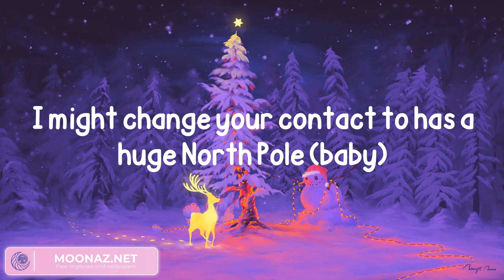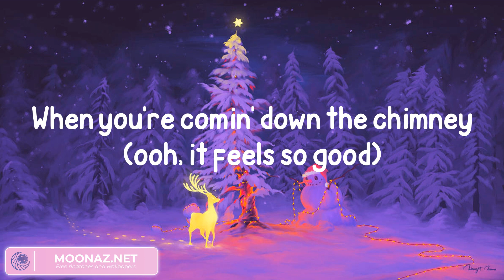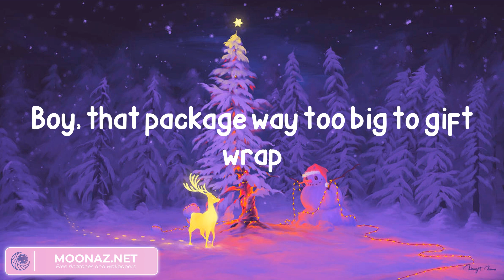Sabrina Carpenter - A Nonsense Christmas (Lyrics)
Lyrics:
It's the holiday remix
Ah-ah
I might change your contact to has a huge North Pole (baby)
Boy, I been a bad girl I guess I'm getting coal (no)
Sounds like "ho, ho, ho" (ha,ha)
When you're comin' down the chimney, ooh, it feels so good
I'm talking, I'm talking (ah-ah-ah-ah)
I'm talking decking all the halls (decking all the halls)
I'm talking spiking eggnog (spiking eggnog)
I'm talking opposite of small (opposite of small)
I'm talking big snow balls (ha, ha, ha, ha)
I don't want Santa's elves (no, no)
Underneath this ol' tree (tree)
You're my wishlist (wishlist)
I don't even know I'm talking Christmas (oh, oh)
I'm talking, I'm talking, I'm talking (ah, ah, ah, ah)
(I'm talking, I'm talking, nah, nah, nah)
(I'm talking Christmas, ooh, ooh, I'm talking, I'm talking)